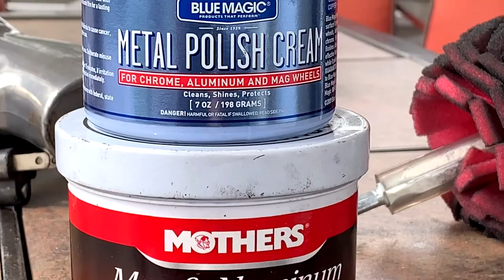Mothers VS Black Magic! Which Aluminum polish works better?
Using a wheel polishing ball on a drill, I put Mothers up against Black Magic on my unfinished Aluminum Race Stars in order to find out which polish did its job better!

Elapsed time on each wheel was ~45m

Pro's and Con's;
Its hard to pick a winner between the two!
Black Magic didn't cut oxidation as well as the thicker and drier Mothers polish, but because the Black Magic was wetter it required less applications and used less product to get the wheel fully covered.
Its a long process and doing all four wheels in one sitting is a daunting project with the drill polishing ball, but because the Black Magic made it easier to apply i think overall knowing i'll save time i have to pick them!